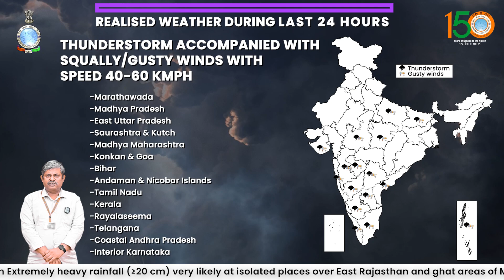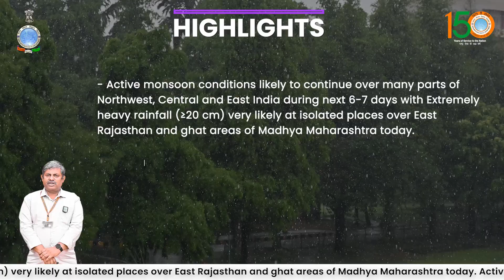Extremely heavy rainfall very likely over East Rajasthan and ghat areas of Madhya Maharashtra today